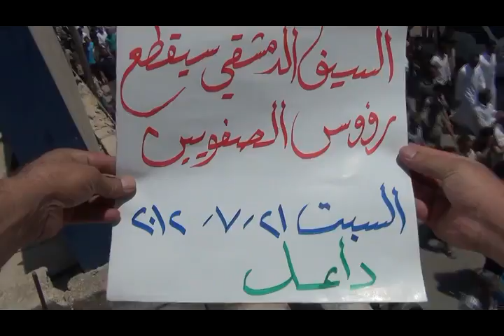داعل مظاهرة السبت 21 7 2012